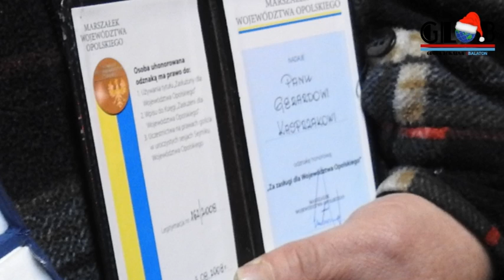Burza w Dobrzeniu